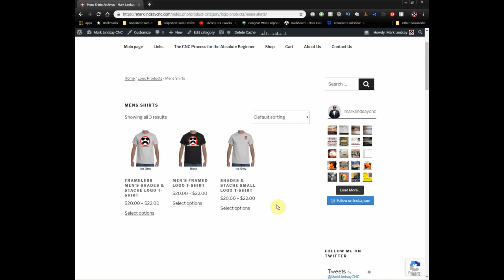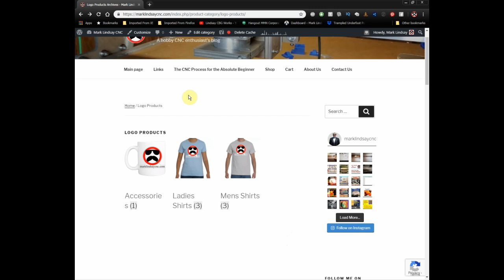5K Giveaway My Way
Over the course of the last week, my humble little channel hit the 5000 subscriber milestone!

As a way of saying thank you to my subscribers, I’m announcing the 5K Giveaway Done My Way!

The rules are simple. You must live in the United States. You must leave a comment in the comment section of this video. That’s it!

Entries will close at 11:59pm, Sunday, February 17th, 2019. Limit of 1 entry per household.

On Wednesday, February 20th, 2019, I’ll select 3 random comments from the comment section. If any of those 3 commenters are not subscribers, I will keep selecting until I have confirmed that I have selected 3 subscribers.

First prize will be the winner’s choice of any one (1) item from the Shop at my website – marklindsaycnc.com

Second and third prizes will be marklindsaycnc coffee mugs, also from the Shop at my website – marklindsaycnc.com

That’s all there is to it, really.

All of the links are just above, under that SHARE button.

Remember, put your comment in the comment section below to enter!

Link to the Trampled Underfoot Podcast page on the Scratchd Podcast Network

This is not an endorsement, paid or otherwise, of any company. It’s just a demonstration of how I work.